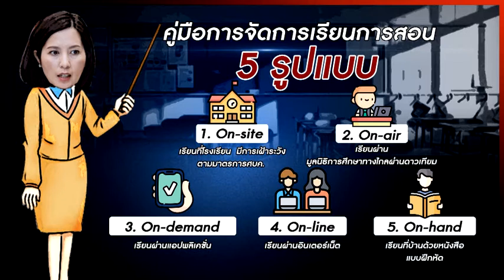ปัญหาที่ยังไร้ทางแก้ไข จากใจ "นักเรียนเลว" ถึงผู้บริหารการศึกษาที่แสนดี | คมชัดลึก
“ยังไม่เห็นการบริหารที่มีประสิทธิภาพและการช่วยเหลือที่ไม่ทั่วถึง?”

Facebook Fanpage : รายการคมชัดลึก
NationTV กดช่อง 22